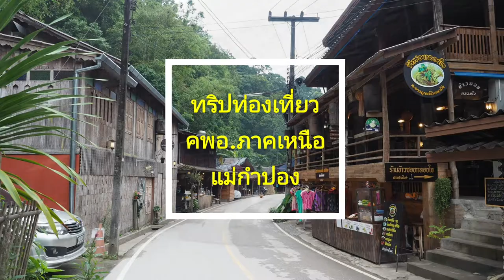ทริปท่องเที่ยวแม่กำปอง